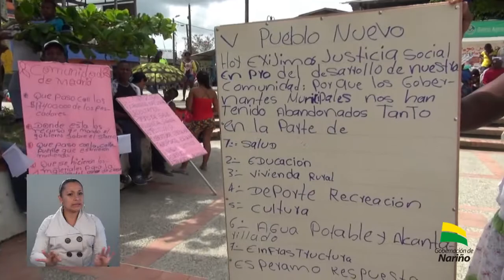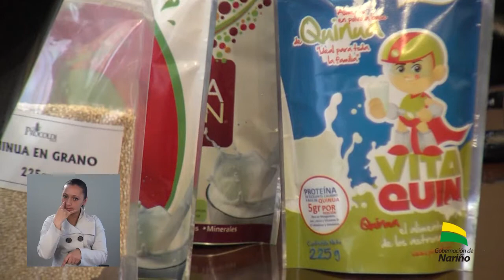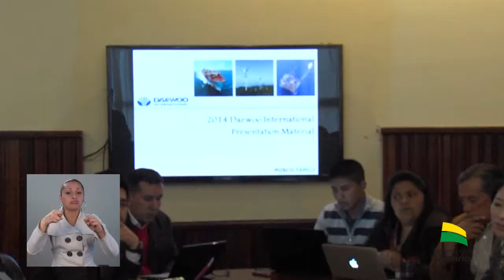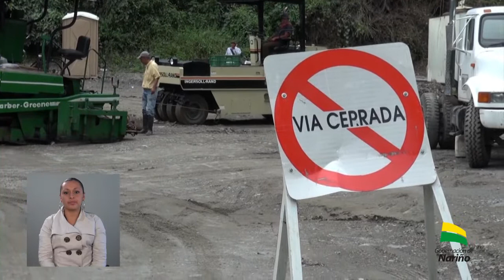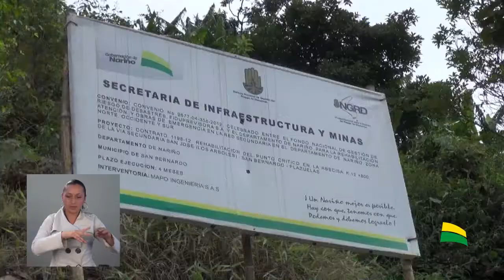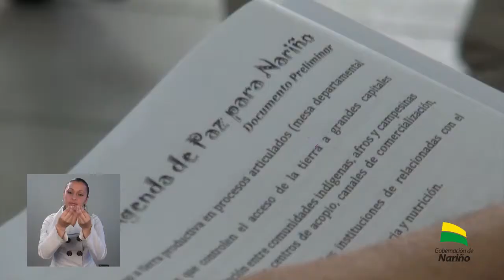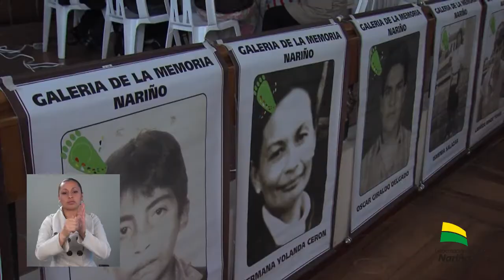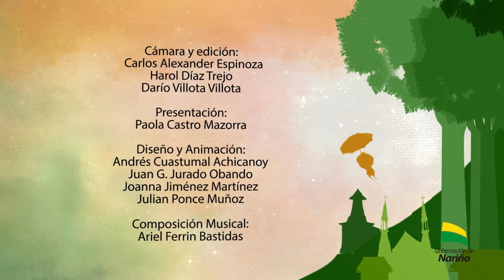Nariño Mejor Emisión Central - Agosto 28 de 2014.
En esta emisión vea:El presidente Juan Manuel Santos visitó a Pasto e Ipiales en Nariño; Gobernador de Nariño acompaño concertación para levantar el paro del Pacífico Nariñense y Caucano; Rendición de cuentas publicas del Instituto Departamental de Salud de Nariño en La unión; Embajador de Corea en Colombia encabezó visita de empresarios a Nariño; Fue adjudicado otro tramos de la vía entre El Empate y límites con el Cauca; El alcalde de Sandoná reconoció la importancia del proyecto vial de la Circunvalar al Galeras; Comenzó el proceso de socialización y enriquecimiento del documento de Agenda de Paz para Nariño; Celebración del día de la persona mayor en Pasto; y DGRD hace balance de incendios en temporada seca.